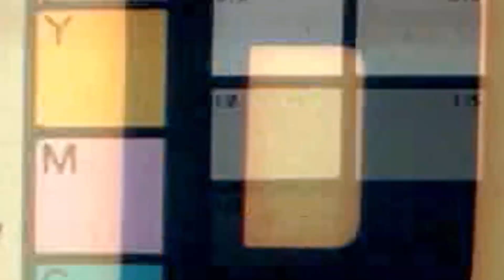Fleeting Badassness - Rising Storm 2: Vietnam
Not even the biggest of badassess can be a badass forever. It's in the nature of a badass to seek out other badassess to compete for the right to be called a badass. Unfortunately for this badass he'll have to put his badass days behind his no longer so bad ass. But it's better to have badassed and lost than to never have badassed at all.